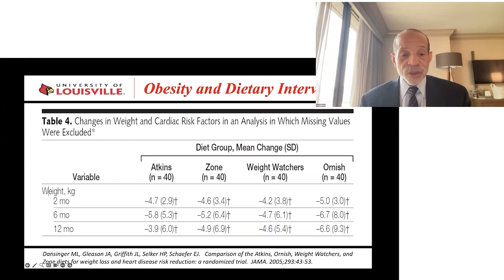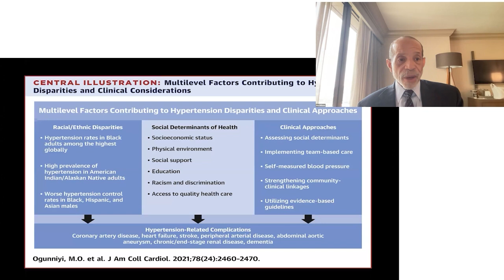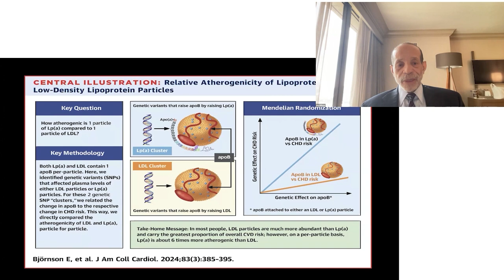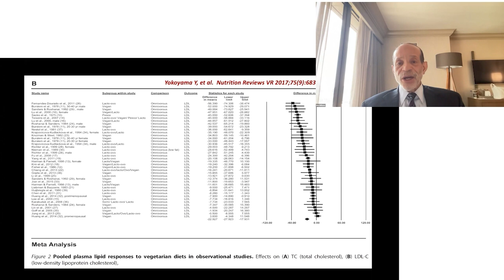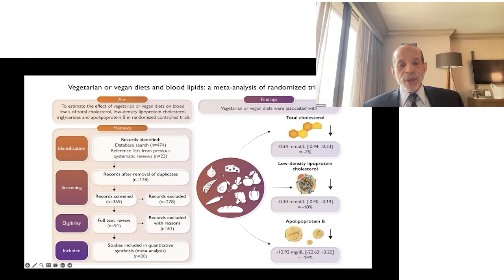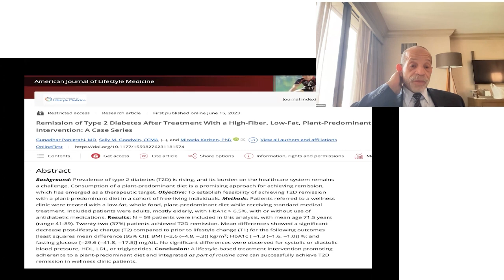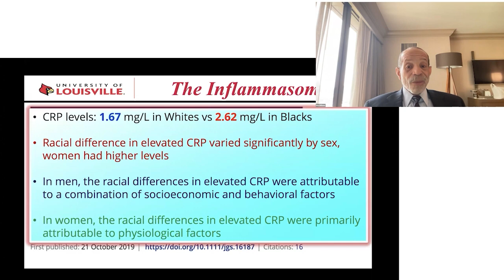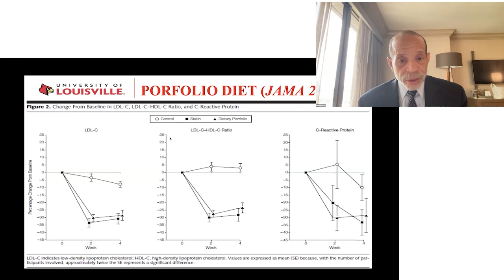A Whole Food Plant-Based Diet Shows the Best Long-term Weight Loss Results,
A Whole Food Plant-Based Diet Shows the Best Long-term Weight Loss Results, and Significantly Lowers Cholesterol Levels with Cardiologist Dr. Kim Williams

In this eye-opening talk, Dr. Kim Williams reveals the true cause of obesity and how a whole food plant-based diet offers the best long-term weight loss results. Discover why genetics aren't to blame and how avoiding animal products can dramatically improve your health. Don't miss this crucial discussion on diet and obesity prevention!

00:00 Comparison of Different Diets
01:24 Hypertension in African-Americans
02:44 Cholesterol and Lipoprotein (a)
05:19 Plant-Based Diet and Cholesterol
06:19 Diabetes Disparities
08:54 Inflammation and C-Reactive Protein
12:14 Comparison of Diets